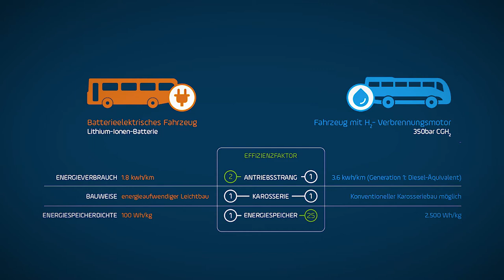KEYOU eröffnet Kampagne "Innovationsland Deutschland"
Das Bundesministerium für Forschung und Bildung initiierte 2020 die Kampagne "Innovationsland Deutschland". KEYOU wurde nach einer intensiven Prüfung als einziges Start-up zum Thema "Wasserstoff" ausgewählt.

Du willst mehr Informationen über Wasserstoff und Wasserstoffmotoren und unsere KEYOU-inside Technologie? Klicke hier und lade dir unsere offizielle Broschüre runter